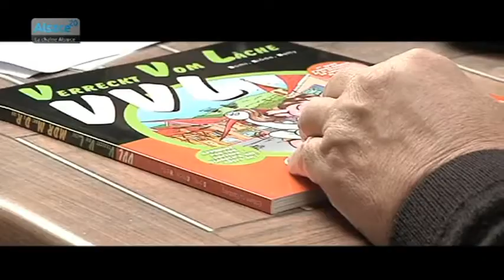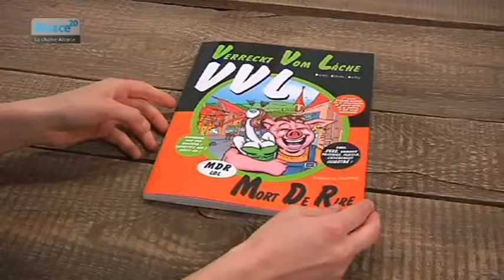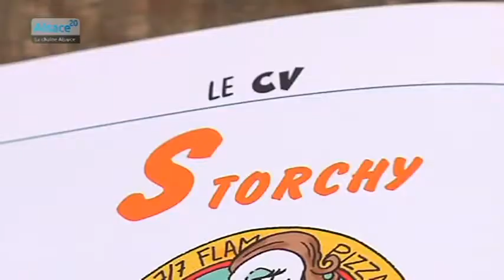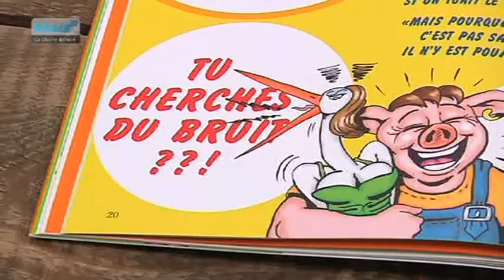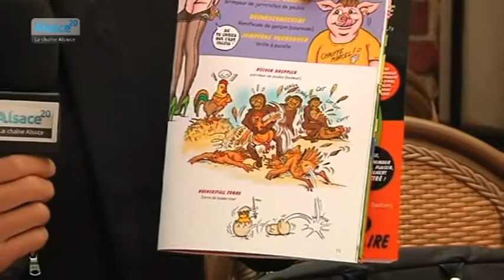Une BD en Alsacien!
Sites webs/blogs, copiez cette vidéo avec le bouton "Intégrer" !
 Entretien avec Domi de Lohr, auteur de "Verreckt Vom Làche".